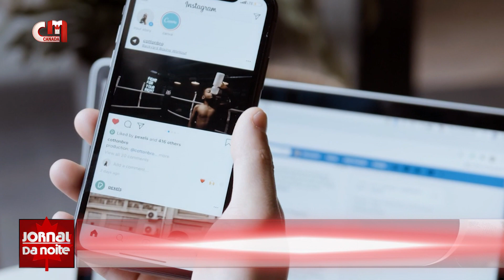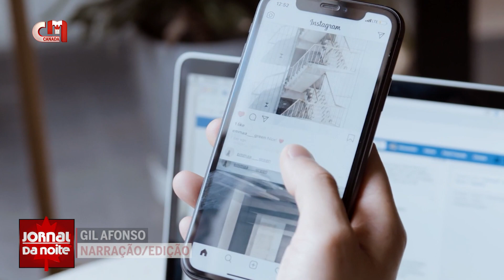Informação: Envolvimento dos canadianos com notícias cai, após bloqueio da Meta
Em causa está o bloqueio da Meta. Mas há estratégias alternativas que permitem que muitos utilizadores continuem a aceder às notícias.